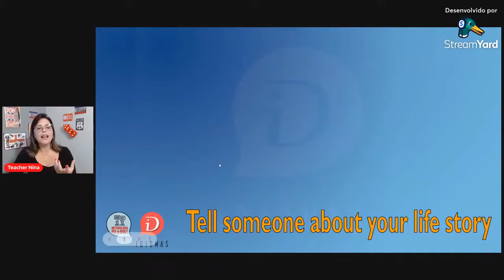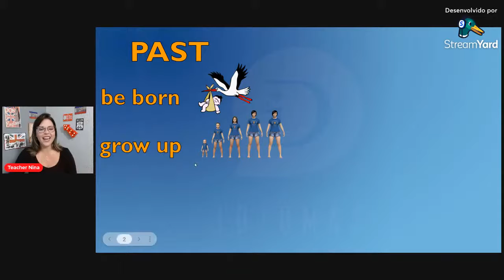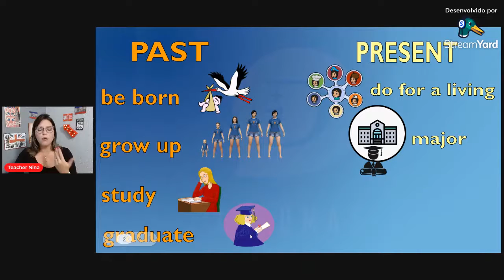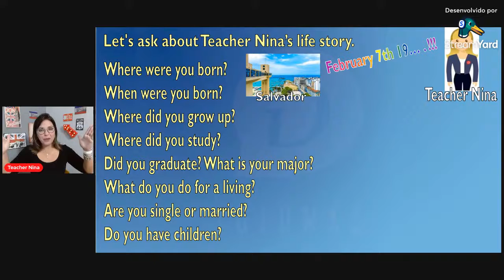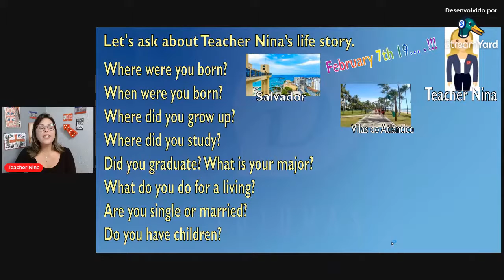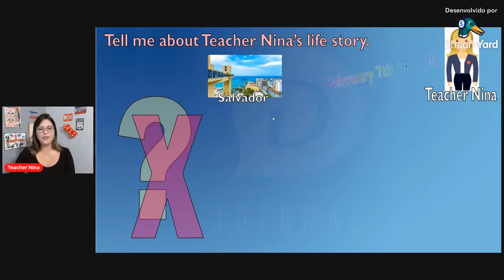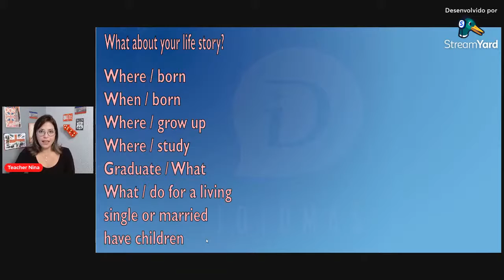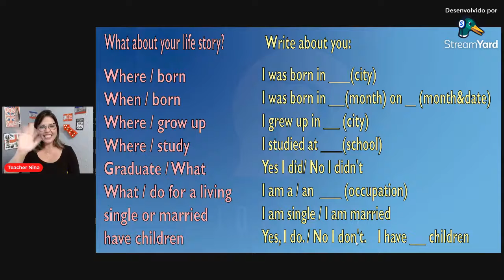Como falar sobre sua história de vida